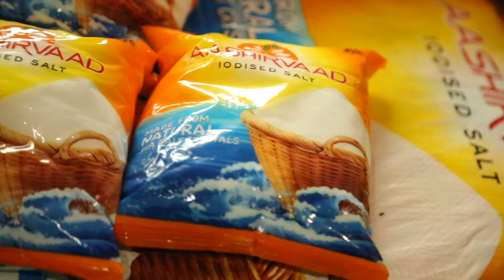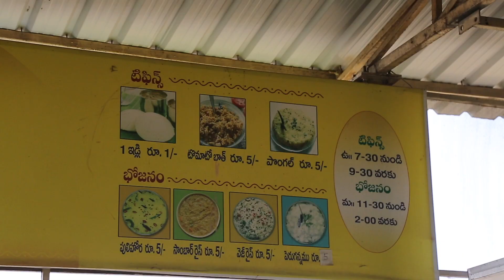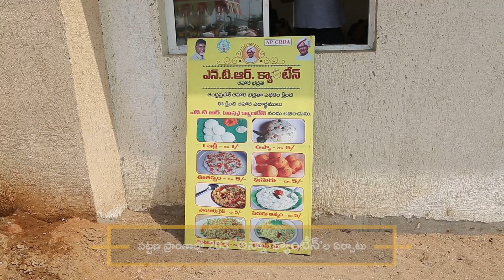Healthy & hygienic food for Rs. 5 at Anna Canteens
CM inaugurated the first phase of Anna Canteens across 35 cities in Andhra Pradesh, which will provide over 2.15 Lac plates of hygienic food in three sessions of breakfast, lunch and dinner per day, at subsidised rates to the poor. The government of Andhra Pradesh has decided to bring Anna Canteens to all Urban Local Bodies with a population greater than 50,000 in the State. The aim of this scheme is to provide healthy and hygienic food to the poor at an affordable price.